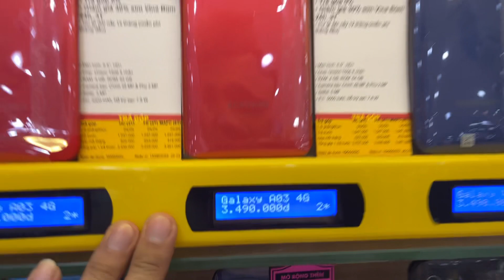SAMSUNG GALAXY A03: GIÁ KHUYẾN MÃI NGÀY 16/06/2022